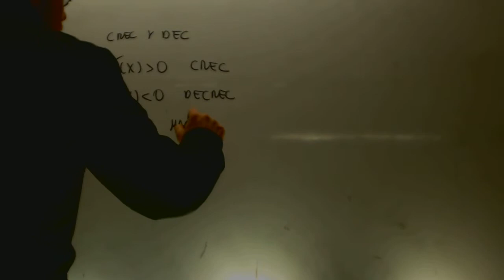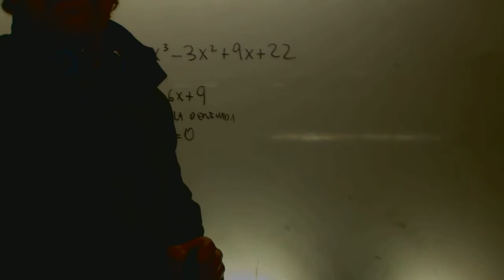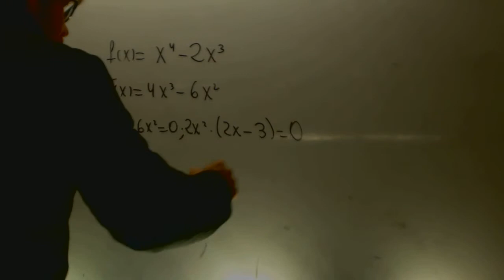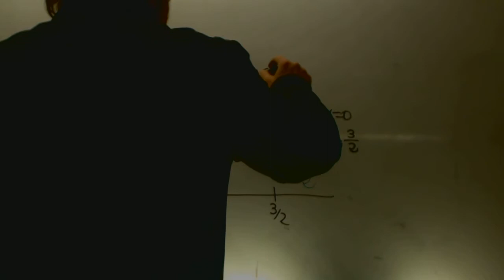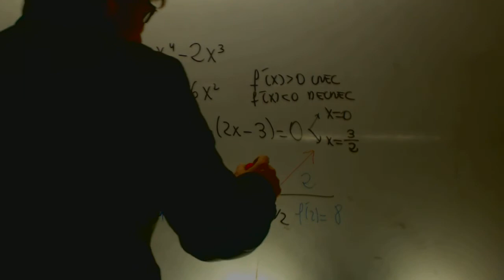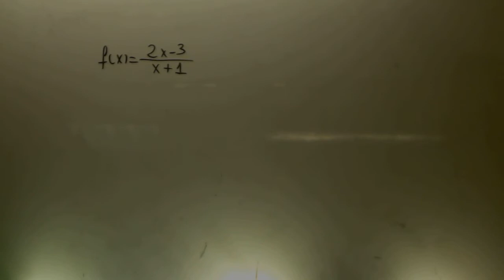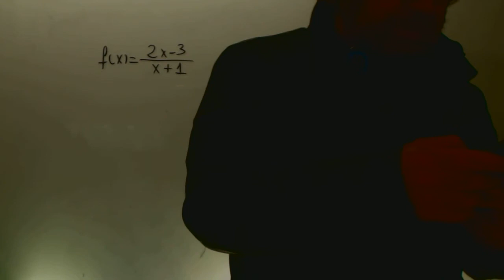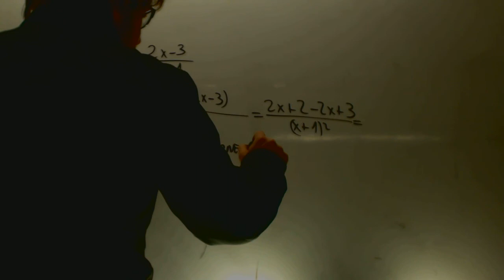Crecimiento y decrecimiento Matematicas 2 Bachillerato Academia Usero Estepona